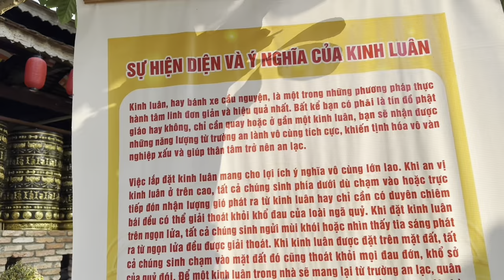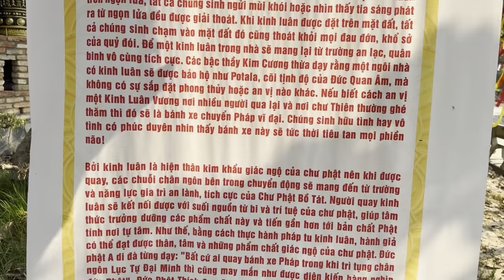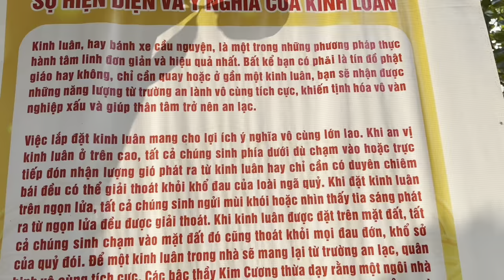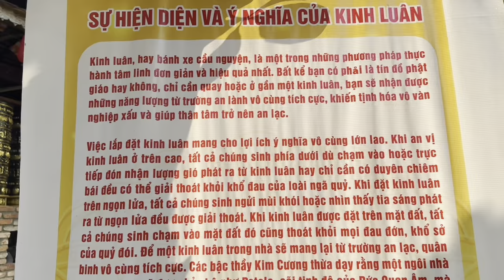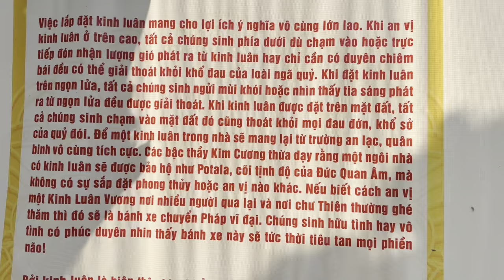Du Lịch Khám Phá Chùa Gò Kén"Tây Ninh"Có Lịch Sử Hơn 1 Trăm Năm.Quá Ấn Tượng Khi Đến Đây.